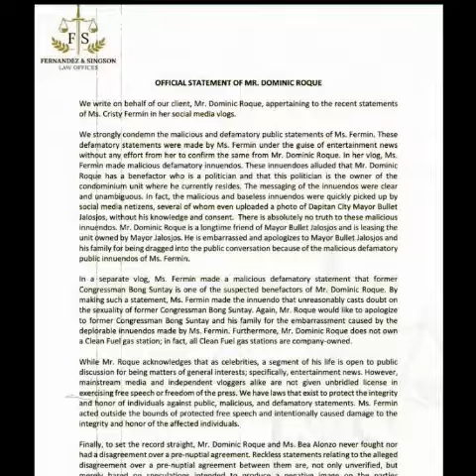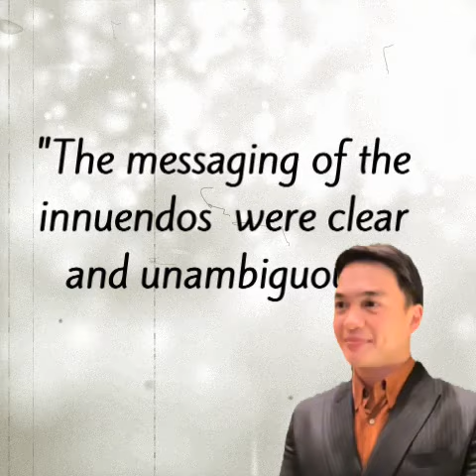AKTWAL na REAKSYON NI CRISTY FERMIN SA OFFICIAL STATEMENTNI DOMINIC ROQUE LABAN SA KANYA! Alamin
Aktwal na Reaksyon ni Cristy Fermin sa mga pahayag ni Dominic Roque laban sa kanya!! Alamin ang totoo